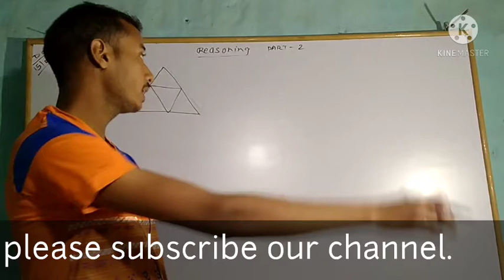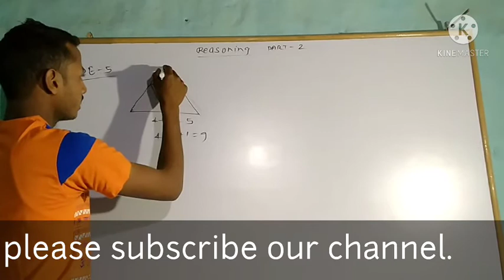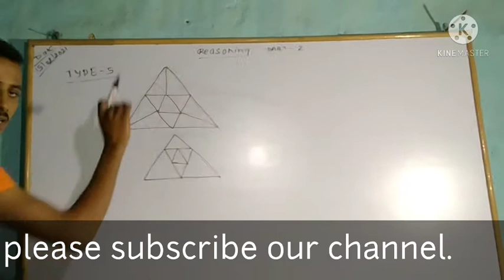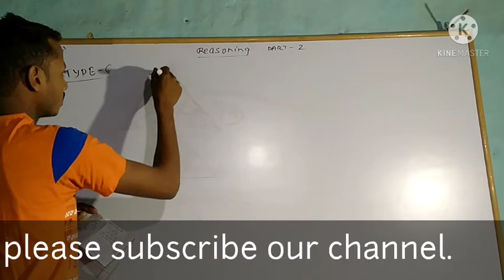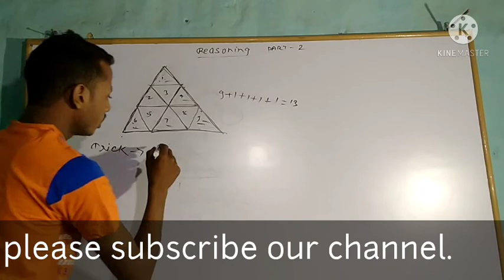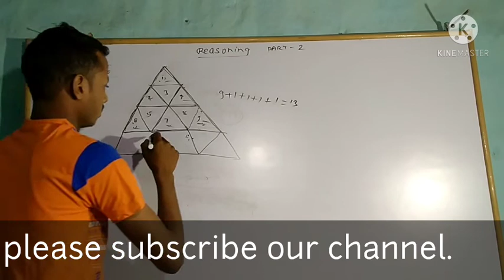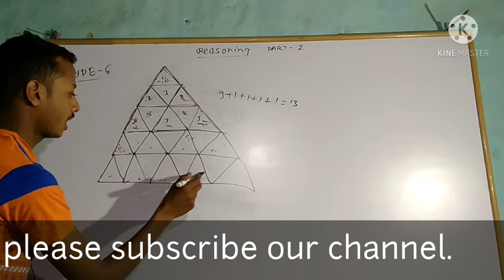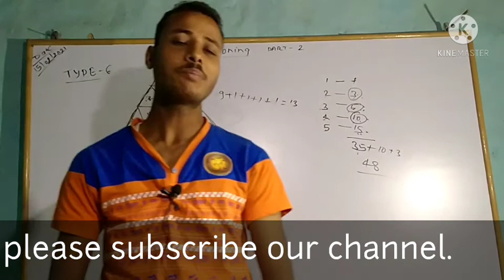Best trick for counting triangle, त्रिभुजों की आकृति को गिनना Part -2